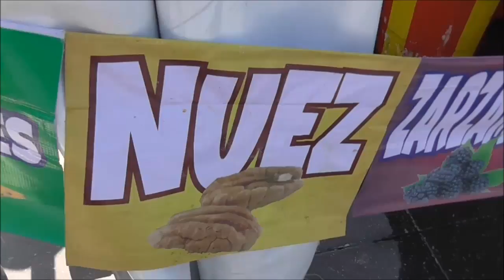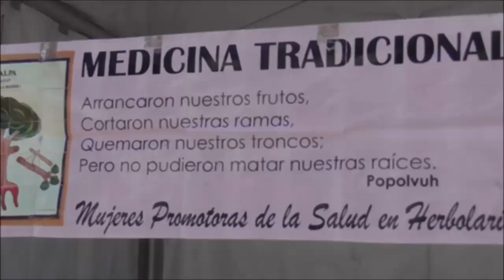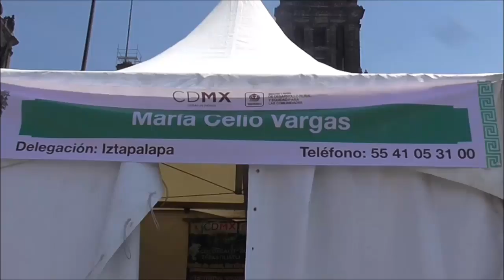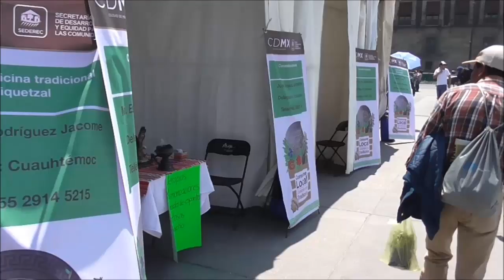Flores, plantas y terapias en el Zócalo